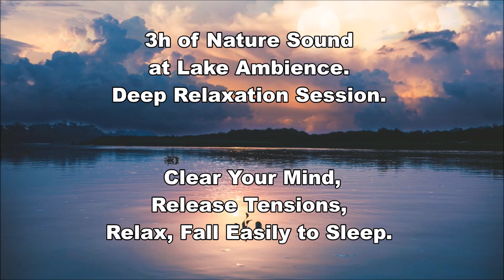2N | 3h UHD, 4K | Nature Sounds at Lake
Welcome to Let's Go Hiking & Camping - Outdoor Adventures Meetup
Being in ambience of Nature is reviving all senses. It makes you feel younger and stronger. Enjoy watching the 3h audio-video session. You will relax and fall into a deep sleep - regarging energies for a new outdoor adventure .
Our Channel - is oftern used for schooling, at hiking / mountains guides and also:
by Restaurants, Bars, SPA owners, massage studios, therapists and hairdressers  with their saloons and studios - as it is pleasant and copyrights free  audio-visual effects videos channel, for free / gratis  / gratuit usage.

We are based in Costa del Sol, Province of Malaga, Andalusia, Spain.
Thank you for visiting our channel
- Let's Go Hiking & Camping - Outdoo Adventure Meetup